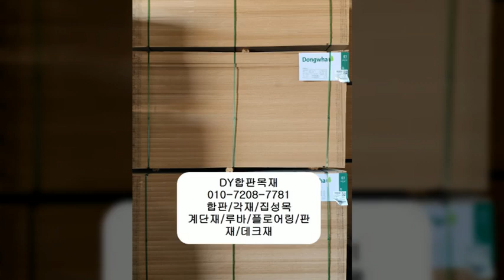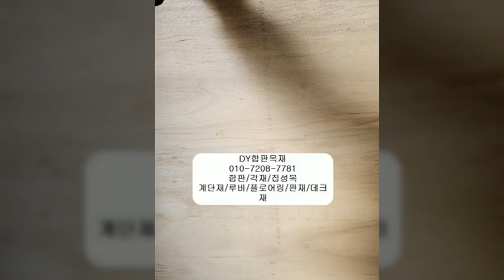러시아 자작합판/인테리어합판/내수합판/건축자재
러시아 자작합판 S/BB등급

4T 4*8-26,000원
6.5T 4*8-32,500원
9T 4*8-42,000원
12T 4*8-51,500원
15T 4*8-61,000원
18T 4*8-71,000원

국산 내수합판

12T 3*6-16,700원
12T 4*8-26,500원
15T 4*8-37,500원

히노끼루바 유절

10*100*2400-21,900원
10*100*3600-33,900원

베트남 내수 합판

11.5T 3*6-12,000원
11.5T 4*8-21,000원

뉴송 각재

폼다루끼 39*51-12자-2,652원
투바이 51*81-12자-5,462원
산승각 81*81-12자-8,529원

합판/목재 출고 안내

출고 단위 : 낱매,묶음(번들),각재(단)

* 낱매가 불가능한 제품도 있으니,

문의 시 상세 안내 드립니다

출고 지역 : 인천 원창동 북항 부근

출고 시간 :

평일 am 08:00~pm 17:00
토요일 am08:00 ~ AM 11:00

합판 재단 일정 : 약1~2일 소요
(CNC재단기계)
​ *취급 합판,각재,집성목 목록*

라왕합판,남양재합판(베트남,인도네시아,중국,말레이시아)
OSB합판,태고합판,내수합판,코아합판,낙엽송합판,석고보드,자작합판
소송각재,뉴송각재(다루끼,투바이,산승각),미송합판,방부목,MDF
집성목(스프러스,삼나무,레드파인,히노끼,레드오크,화이트오크,라디에타파인,
아카시아,고무나무,참나무,비치,참죽,멀바우)
루바,두리안,구조목,합성데크,합성목재,데크재
이치부,니부,산부,욘부,고부,로쿠부,나나부
이찌부,삼부,연부,로꾸부합판

*DY합판목재 사이트

*DY합판목재 블로그